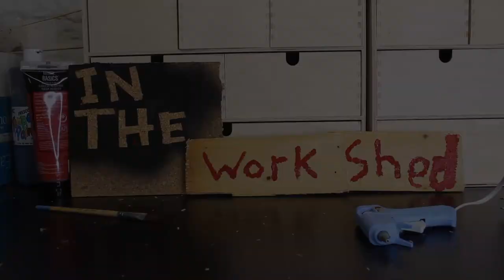In the Workshop! Running the Tea Shop!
Looking for something more. classy? More sophisticated? Look no further than our friend's tea shop! Gena and Kyle stop over to show off their tea shop and some of their wares that they peddle.

Don't forget to check out Gena's Etsy shop!

Pittsburgh Connections Production
2020